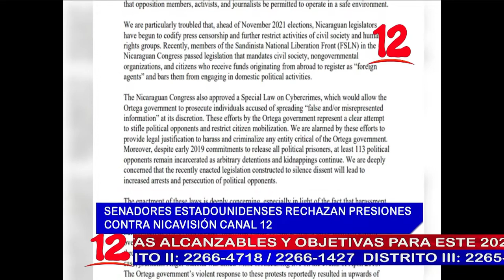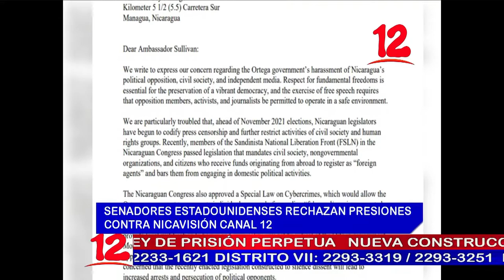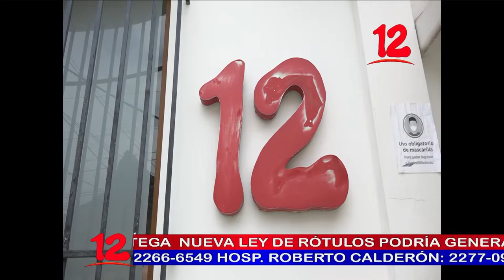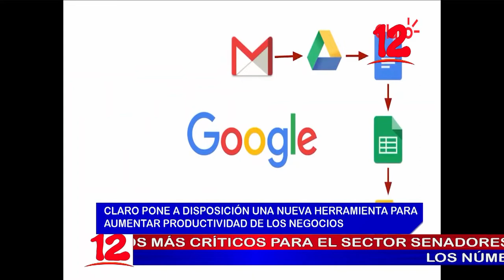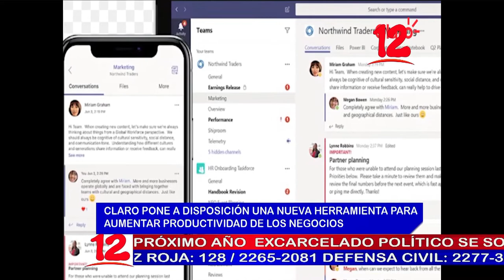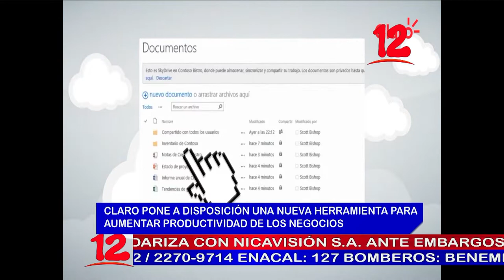NOTICIAS 12 EDICION INTERNACIONAL 9 PM 15 DICIEMBRE 2020